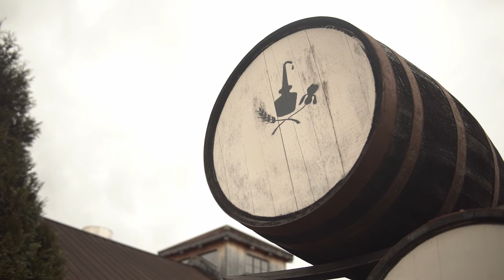XPLR Tennessee Highlight: Leiper's Fork Distillery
We traveled quite a bit across Middle Tennessee last week, and we got to visit some cool places. One of those was Leiper's Fork Distillery 🥃 they we incredibly hospitable, had an amazing facility, and not mention their whiskey was 🤌.

We are excited to visit them again in the near future. Be sure to give them a follow and take a tour of their distillery.